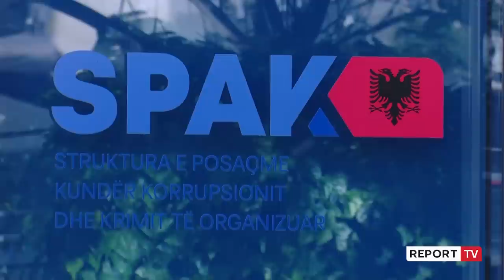I penduari Klevis Alla dëshmon për vrasjen e vëllezërve Haxhia: I vrau Nuredin Dumani!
reportTV lajmeshqip lajme Nuredin Dumani është personi që ka qëlluar me armë duke vrarë vëllezërit Besmir e Viktor Haxhia tek tregu i makinave në Shënvlash tri vite më parë. I penduari i drejtësisë Klevis Alla, tregoi në gjykatë se kishte drejtuar automjetin me të cilin lëvizi autori ditën e ngjarjes. Sipas tij, dumani atë ditë ishte maskuar me një kapuç.